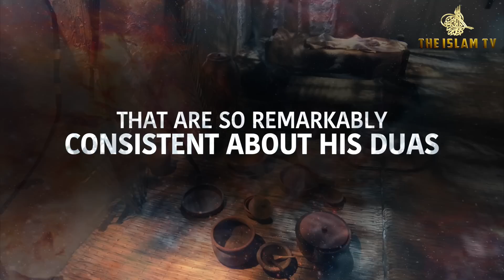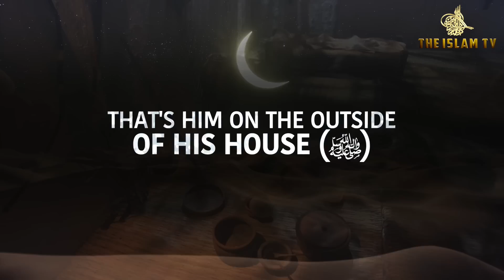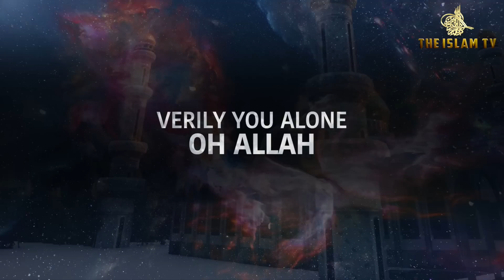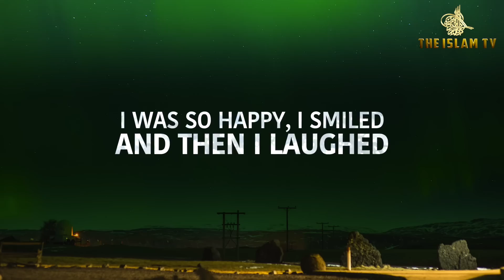SAY 1 DUA IN SUJOOD ALLAH ANSWERS YOU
Sheikh explains hadith of sujood in salah